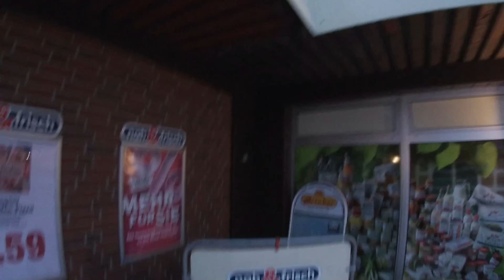Wheelie Rekord Gebrochen😱!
Ich hoffe euch gefällt das Video 🤘 würde mich über ein kommentar freuen :D
Liken und nicht vergessen zu Teilen :D
In diesem Video versuche ich dem Längsten Wheelie ! Schaffe ich den weiter als Farbio Wibmer Wheelie !
ThreeRider

Bikes:       Rose The Bruce 2  2020